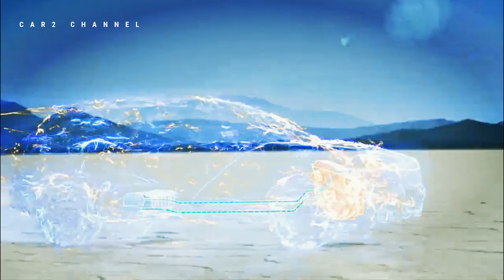Desain Toyota Fortuner Hybrid Bocor!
Setelah  kedatangan Alphard dengan sistem hybrid ramai diperbincangkan, kali ini bocoran gambar SUV hybrid Toyota Fortuner mengemuka, siap menyambut pasar India.

 Gambar  Toyota Fortuner Hybrid model yang beredar di linimasa memperlihatkan tampilannya, meski desainnya tak jauh berbeda dengan model Fortuner terbaru, namun sepertinya Toyota  akan membedakannya dengan menambahkan blue badge atau badge hybrid di bagian belakang.

Music source.